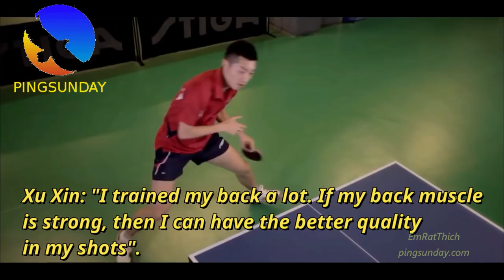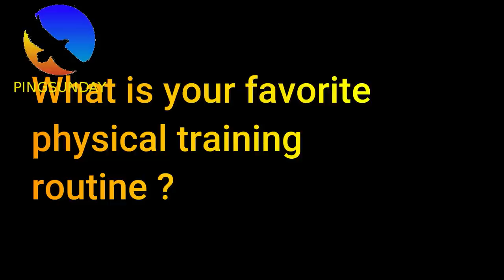Core training in table tennis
The core is very important in table tennis. That's is the core that generates the power of your shots, not the forearm.
Having good core stability helps you to maintain correct and stable techniques during rallies.

If you have a weak core, then you will lack the explosive power in your shots.

Special thanks to Stiga, FanDomination. Without their help, we can not finish this tutorial.

Devrim Uner
Marco Malvaldi
Hellbender
Mark Afuso
Jon Ferguson
nivekkan
Keith W Heintzleman
jeffrey cook
Alexander Zaytsev
Hüseyin Adalar